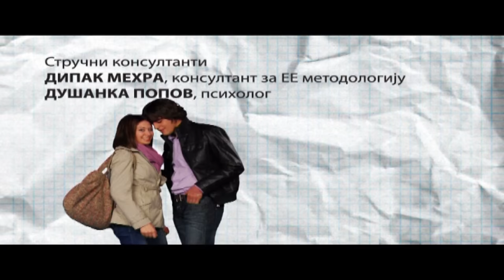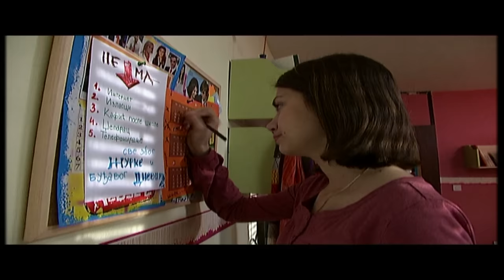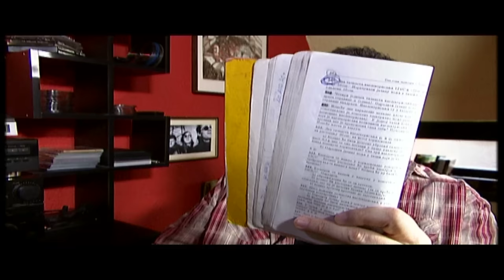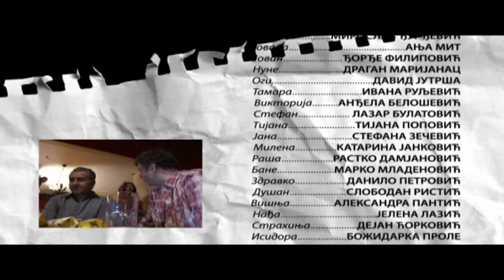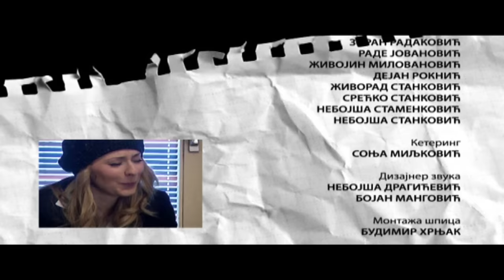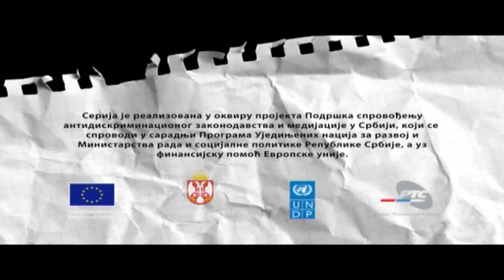Priđi bliže - 5. epizoda: ’’VAŽNA JE (NA)MERA’’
5. epizoda: ’’VAŽNA JE (NA)MERA’’

Beba je kažnjena i ne može da ide na ekskurziju. Pola II 3 to i ne želi jer je aranžman koji predlaže direktorka preskup, a i solidarišu se sa Stefanom za koga turistička agencija neće da prihvati odgovornost. Arsić pokušava da se suprotstavi direktorki, a ona mu preti. Deki se pod izgovorom da pomaže Zeki i odeljenju provodi u banji. Moma nailazi na poteškoće prilikom učenja za ispit. U pomoć mu na svoj način pritiče Paša. Čuvši za problem sa ekskurzijom Paši na pamet pada zanimljiva poslavna ideja.
Igraju: Dragoljub Ljubičić Mićko, Ivana Mihić, Nebojša Dugalić, Gorica Popović, Kristina Radenković, Dejan Jelača, Radoslav Milenković, Željko Mitrović, Srđan Ivanović, Jovana Andrić, Miloš Jović, Olivera Bacić, Teodora Slavinski, Milan Čiča, Jovan Gulan, Nina Nešković, Mina Smiljanić, Bojana Grbin, Dragana Mićalović, Stefan Radonjić, Miroslav Đurđević, Anja Mit, Đorđe Filipović, Dragan Marijanac, David Jutrša, Ivana Ruljević, Anđela Belošević, Lazar Bulatović, Tijana Popović, Stefana Zečević, Katarina Janković, Rastko Damjanović, Marko Mladenović, Danilo Petrović, Slobodan Ristić, Aleksandra Pantić, Jelena Lazić, Dejan Ćorković, Božidarka Prole, Vesna Stanković, Stevan Gardinovački i Biljana Lukić
Ekipa: izvršni koordinator serije Nevena Mladenović-Blagojević, urednik Tamara Vešković, scenarista Danica Pajović, kompozitor Vladimir Graić Graja, producent Milorad Konrad, montažeri Nenad Džodić i Ivan Vasić, dizajneri zvuka Nebojša Dragičević i Bojan Mangović, direktor fotografije Zoran Sinđelić i reditelj Petar Stanojlović